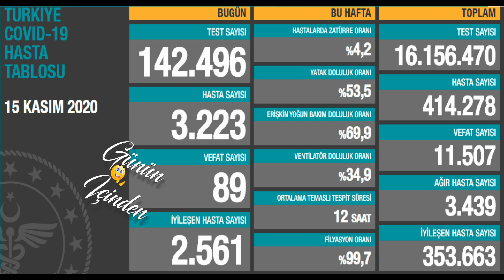Bugünkü vaka sayısı 15 Kasım Vaka | Günlük vaka sayısı | Korona virüs vaka sayıları tablosu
Bugünkü vaka sayısı 15 Kasım 2020 Türkiye Korona Virüs Tablosu Karşılaştırmaması Günlük vaka sayısı Fahrettin Koca Bugünkü test sayısı 16 Kasım vaka sayısı Korona vaka sayısı bugün 17 Kasım vaka, 18 Kasım vaka

Bugün tespit edilen 3.223 yeni hastamız var. Kayıplarımız günlük 100'e yakın. Sağlık çalışanlarımızın gücünün de sağlık alt yapılarının da kapasitesinin bir sınırı var. Tedbirlere uyarak mücadeleye güç verin.